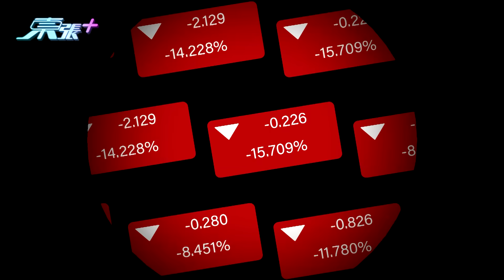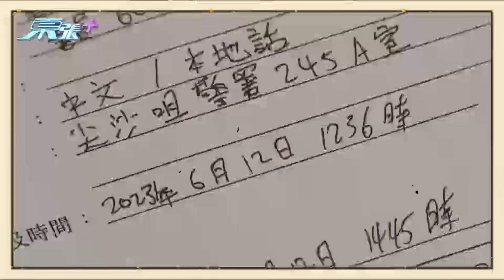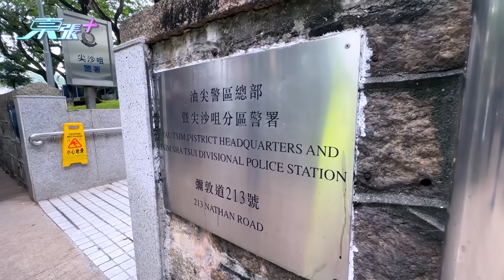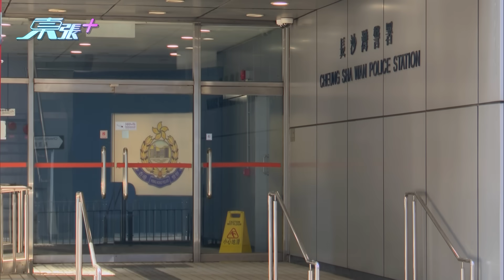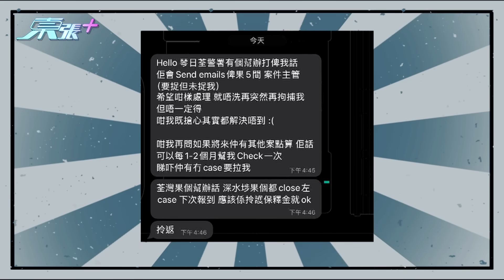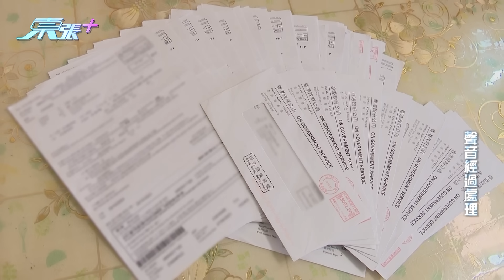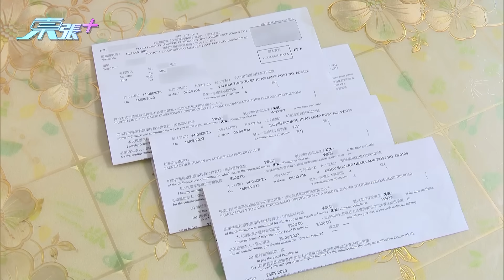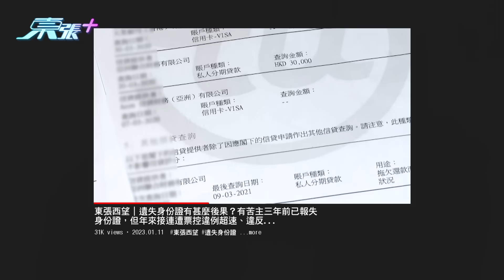唔見身份證被盜用身份開銀行戶口行騙 苦主三次被拘捕六次落口供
兩名苦主一位唔見身份證；另一位唔見身份證副本。李生去年7月遺失身份證，立即去警署報失，今年1月發現被盜用身份去借「財仔」，報警後財務公司不需他償還貸款；直至六月墮入無間被捕漩渦，共三次被拘捕，六次落口供！原因是被盜用身份開銀行戶口並涉嫌行騙；九月份過關到內地時更變成通緝犯，被送到長沙灣居留所過夜。11月份涉及投資騙案又再被捕，手機亦被扣起。
陳先生6月大意遺失身份證副本，不久後接獲大量隧道追數通知及告票，始知身份被盜用作共7部車輛登記，更糟糕的是苦主之後接連被警方拘控全因用其登記的車輛涉及用作刑事毀壞及斬人案件，苦主無辜被拘留，本身不是車主的苦主之後帶同警署簽發的報案紙到運輸署要求取消涉事車輛登記卻遭署方拒絕！陳先生時刻都提心吊怕被補。